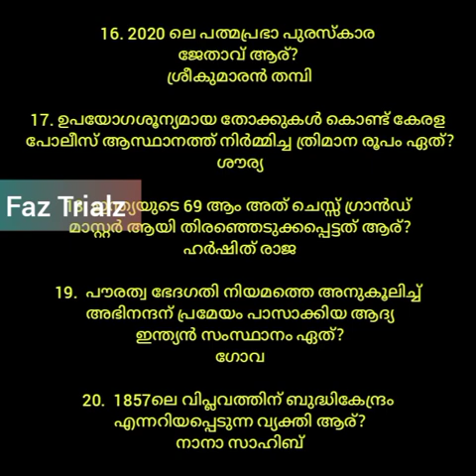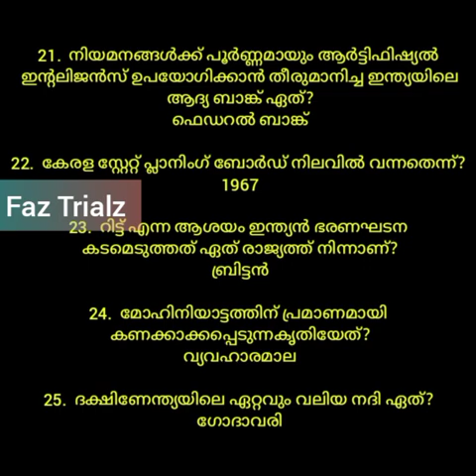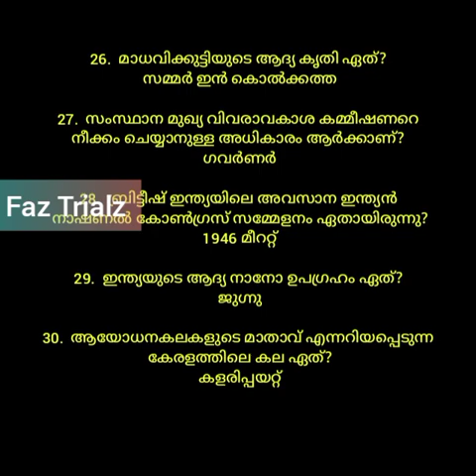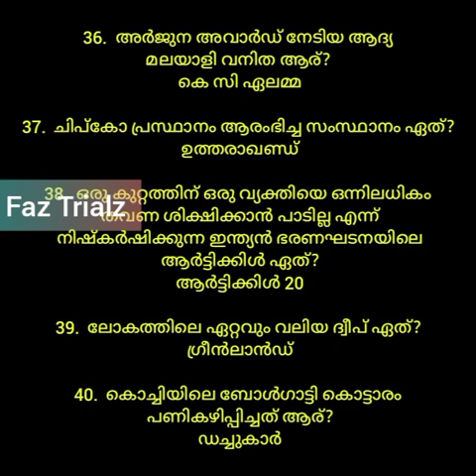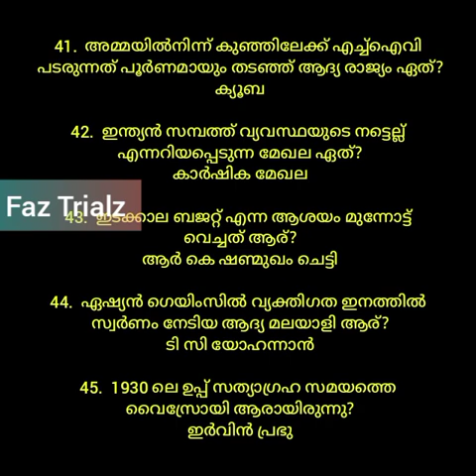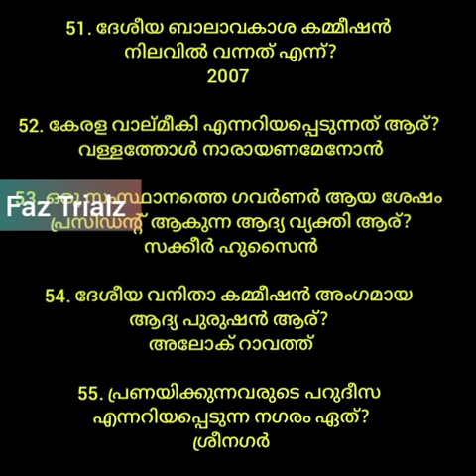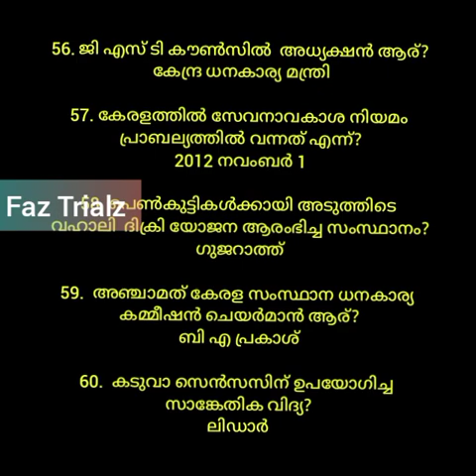LDC Exam Solved Questions||Including Current Affairs 2021||PSC Exam Coaching ||Govt Jobs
psc coaching